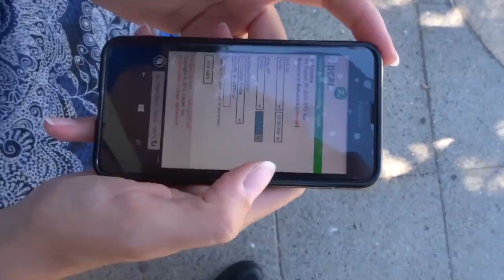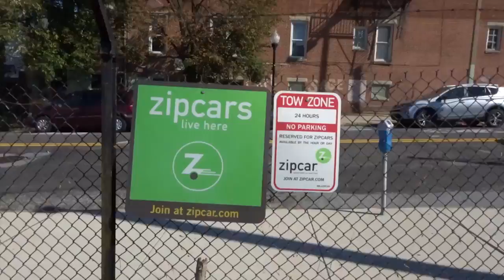How to travel without a car, from airports to tango - DC photographer mini-documentary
Your DC photographer learned of a secret (for now) one-way Zipcar service ideal for getting from Washington to Baltimore after the last train and good for driving to the airport. One-way to the airport means no parking and no taxi. This pocket documentary was shot in deadline photojournalist style: small camera on the run with no meetings, no assistants, no storyboards, no lighting truck. It was shot, edited and posted on social media same day. We think it compares well to video production costing a ton and taking weeks to plan and execute; this is the new photojournalism.
- DC photographers for editorial, commercial and political photography.